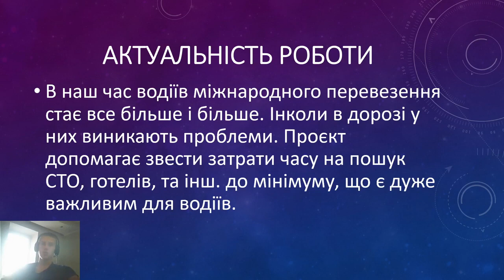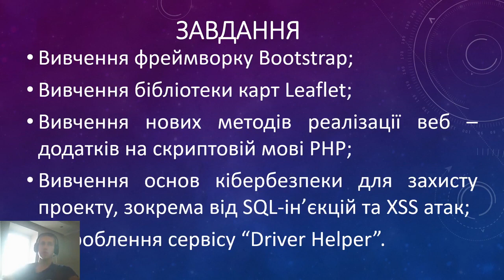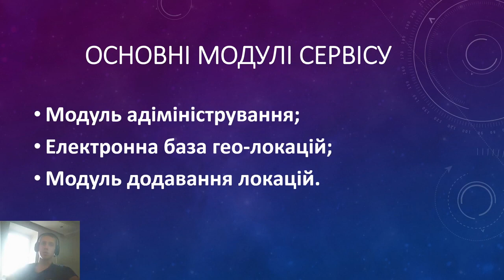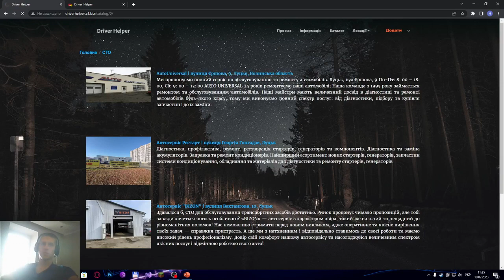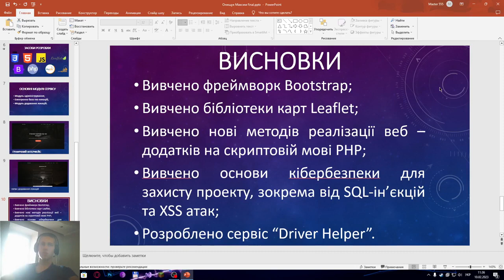Веб-сервіс «Driver Helper»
Онищук Максим Вербицький

Керівник
Василь Сергійович

Сьогодні в Україні дуже розвинений ринок перевезення вантажів . Для водіїв актуальним є знайти такий сервіс, який буде корисним під час поїздки та буде включати такі послуги як відпочинок, ремонт автотранспорту, готелі, ресторани. Знаходження таких міст потребує для водія значного часу.
Саме тому було вирішено створити сервіс Driver Helper який буде допомагати знаходити відповідну інформації для Волинської області.
Актуальність роботи полягає в тому, наш час водіїв міжнародного перевезення стає все більше і більше. Інколи в дорозі у них виникають проблеми. Проєкт допомагає звести затрати часу на пошук СТО, готелів, та інше до мінімуму, що є дуже важливим для водіїв.
Метою роботи є розробка якісного й доступного веб - сервісу з гео-локаціями та важливих для водія місць, який буде легким у використанні та функціональним водночас.
Наявність розумного розташування міток для допомоги водіям в оптимізації планування маршруту та заощадження часу. Якісне наповнення представлене користувачу за допомогою інтерактивних карт і зручного інтерфейсу, можливість додавання користувацьких міток на карту, наприклад, СТО, АЗС, Закладів харчування у м. Луцьку і визначає новизну даної роботи.
Проєкт надано на Всеукраїнського чемпіонат з інформаційних технологій «Екософт–2023» та національний етап Міжнародного конкурсу комп’ютерних проєктів «INFOMATRIX-2023», присвячений 100 річниці з дня народження Віктора Глушкова.